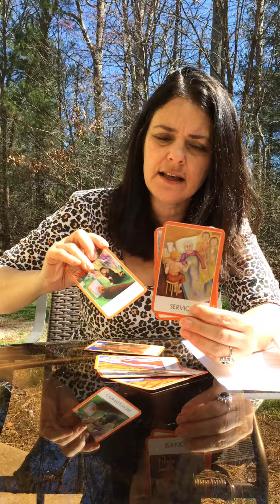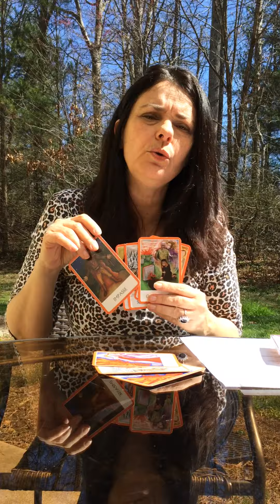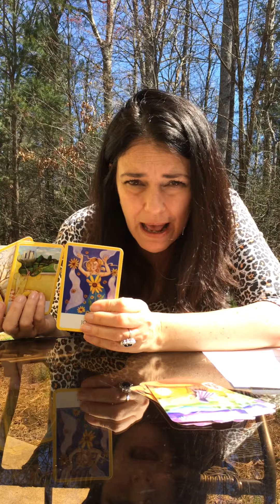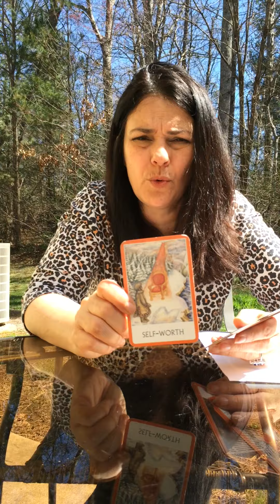Psychic Tori Hartman Talks about the Yellow Chakra Wisdom Oracle Cards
Last week Psychic Tori Hartman asked what the Yellow Chakra meant on Facebook. In this video she addresses those who responded and outlines why we get stuck in the Yellow Chakra, what it is that stops us, and the pivotal role the Orange Chakra plays in determining how you relate to your Yellow Chakra. Learn the secret of why we get stopped in the third Chakra and how to find the emotional block that was created in the second Chakra. These secrets are revealed in The Chakra Wisdom Oracle Cards.